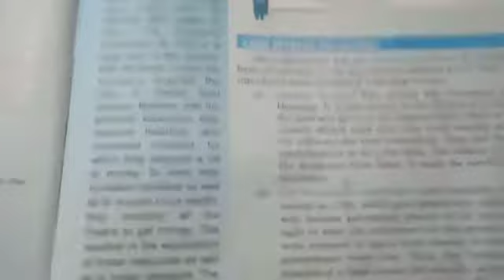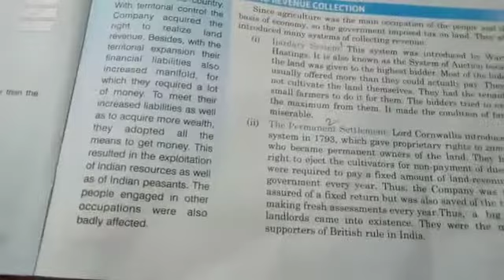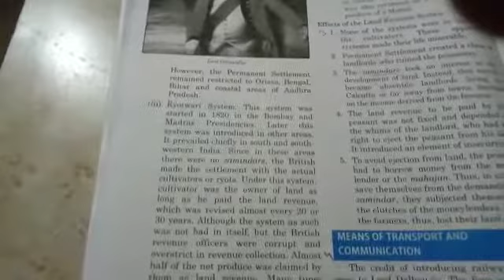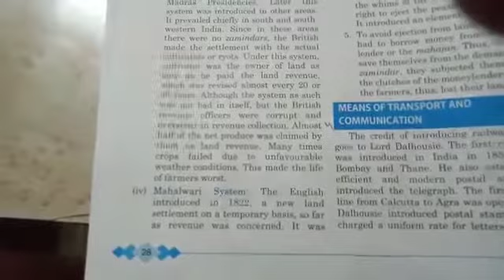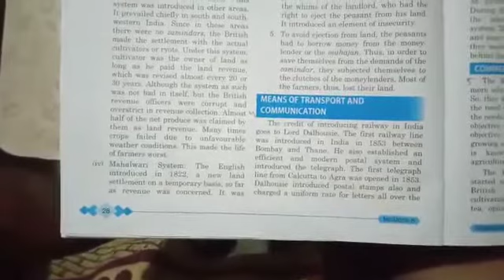AKPS, Class 8, Sub SST, History, Chapter 4, Rural life and society, Part 1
This video is specially designed for Class 8, Sub SST, History, Chapter 4, Rural life and society, Part 1. It is prepare by Anup Sir. Bridge the gap with online courses, AKPS provides you free online course. Grow with us. AKPS - Enhance Vision.